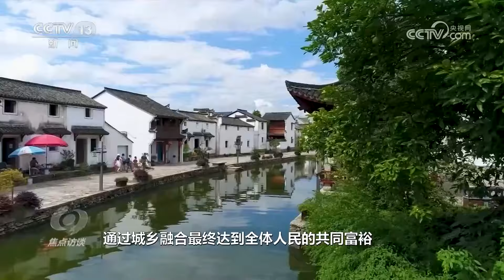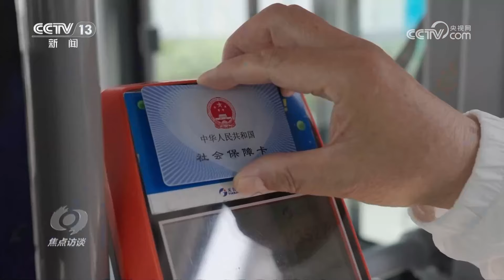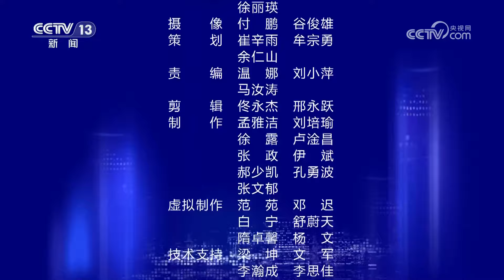不仅有“最长地铁”，还有超级工程！区域协调发展助力粤港澳大湾区跑出“加速度” | CCTV「焦点访谈」20240716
本期节目主要内容：我国幅员辽阔、人口众多，各地区基础条件差别之大在世界上少有，统筹区域协调发展的任务十分艰巨。党的十八大以来，以习近平同志为核心的党中央高度重视区域协调发展工作，不断丰富完善区域协调发展的理念、战略和政策体系，一幅东西互济、南北协同、城乡并进的美丽画卷，正在中国大地徐徐铺展。